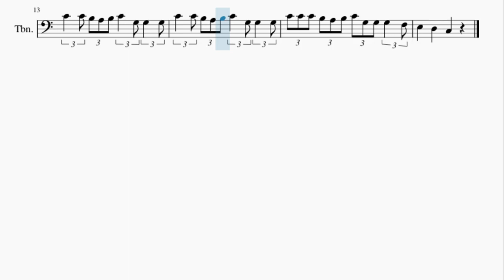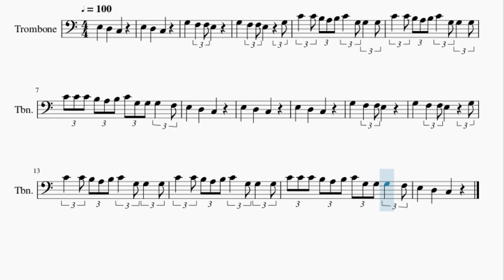Trombone Sheet Music: How to play Three Blind Mice by Nursery Rhymes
Here is a sheet music/tab video on the song Three Blind Mice by Nursery Rhymes on the trombone. A trombone sheet music arrangement which is transposed to notes that are easily played by trombone, for the song Three Blind Mice by Nursery Rhymes.

EasyMusicLesson teaches you to play the your favorite instrument, through well-arranged sheet music so that you too can learn how to play Three Blind Mice by Nursery Rhymes on the trombone as fast as you can. A trombone sheet music with backing tracks to help your play the song better.

Chords of Trombone arrangement:
C Maj   C Maj   C Maj   C Maj   C Maj   C Maj

Melody notes of Trombone:
G3     F3   F3 E3       G3
C4   C4 B3 A3 B3 C4   G3 G3   G3
C4 C4 C4 B3 A3 B3 C4 G3 G3 G3   F3